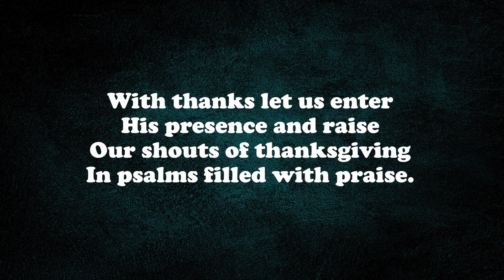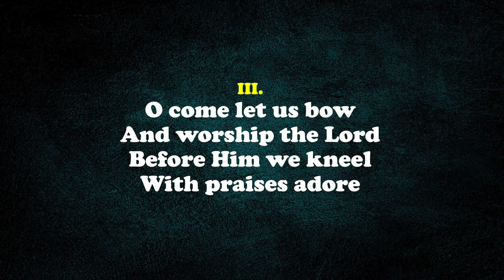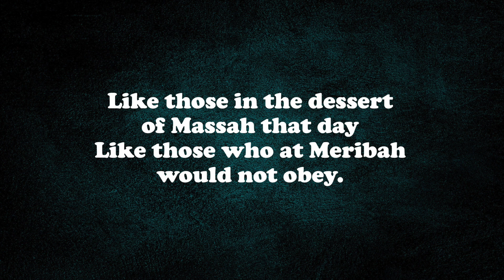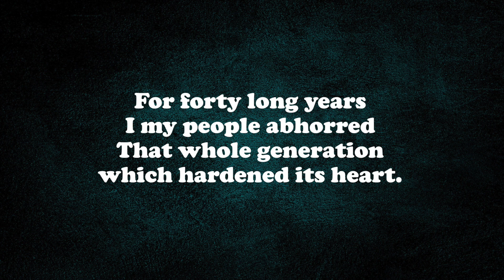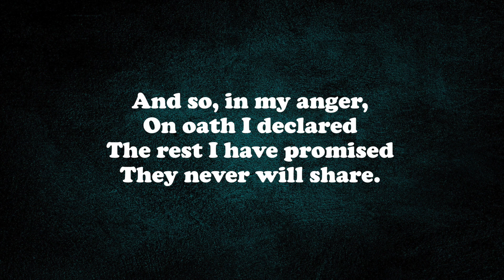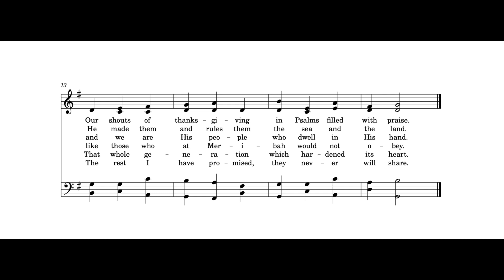O Come Let Us Sing, Psalter 95B, Full Arrangement with LYRICS and SCORE, Key of G | John Irving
This soundtrack consists of 2-part accompaniment (Piano, Organ, Violin, Cello and Contrabass) recordings:
Part 1: Full Arrangement with LYRICS (powerpoint)
Part 2: Full Arrangement with SCORE (notes)

Hymns are firmly rooted in God’s Word and, since they are intended to be sung corporately by the fellowship of believers, pull us above our petty differences by reminding us of God’s dream for us – that we would be one. A hymn is meant to be sung corporately. When we gather with other Believers, we sing together praise to God or remind each other just who this God is that we serve. In general, we could think of hymns as those songs of praise and worship we send up to God identifying for all to hear His attributes and thanking Him for His amazing intervention in our world and in our lives.